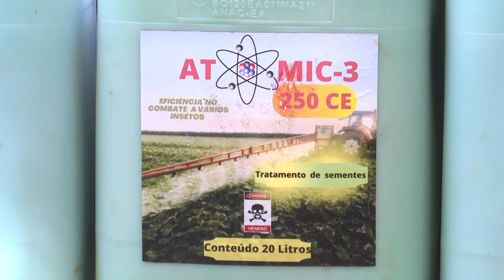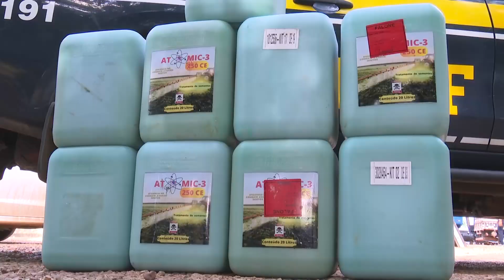AGED E PRF APREENDE AGROTÓXICO ÍLEGAL EM BALSAS